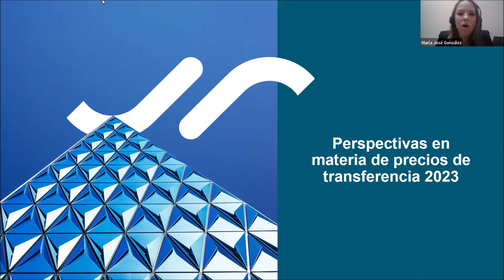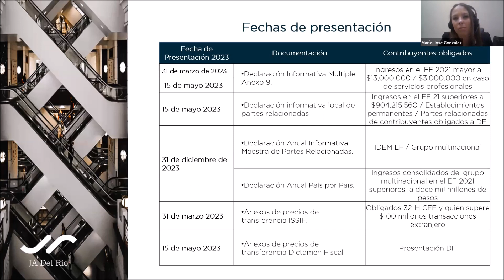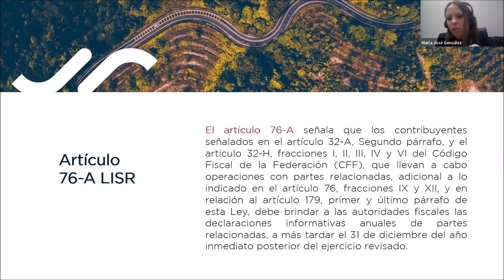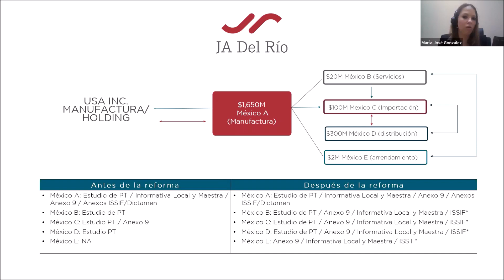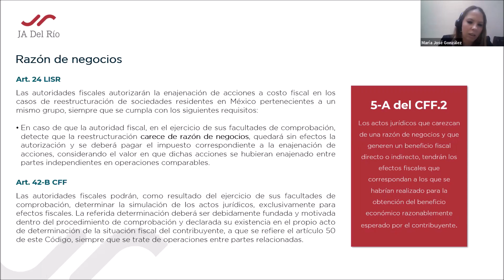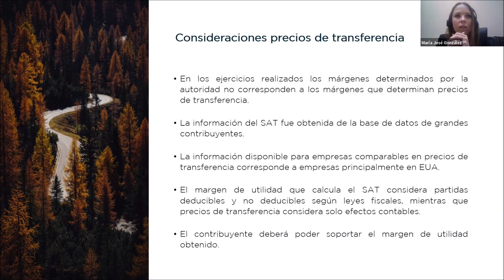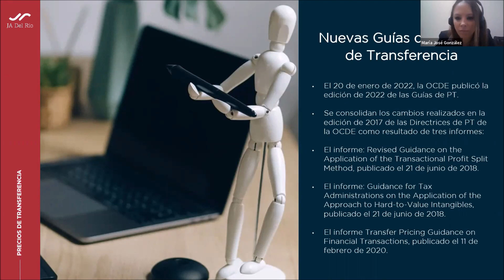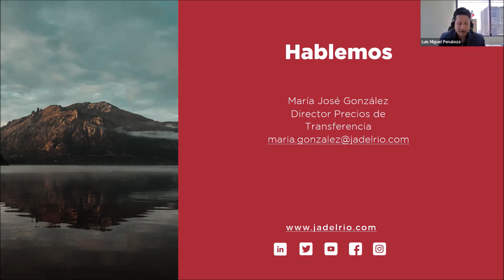Webinar Perspectivas en materia de precios de transferencia 2023